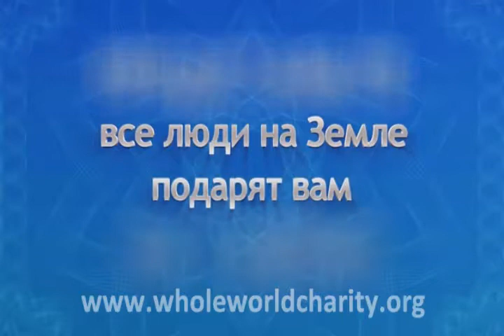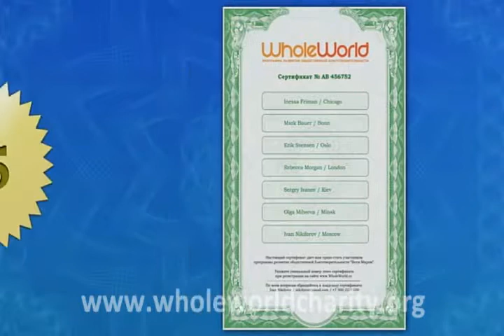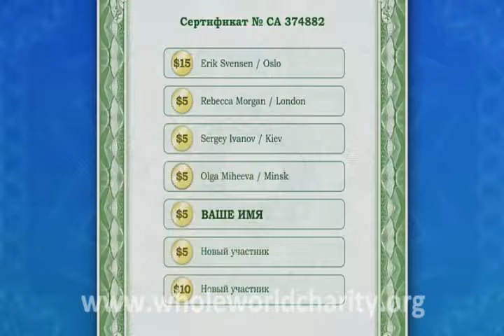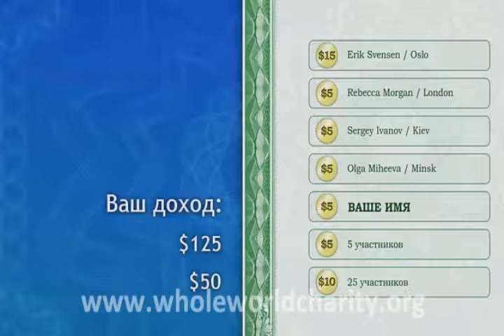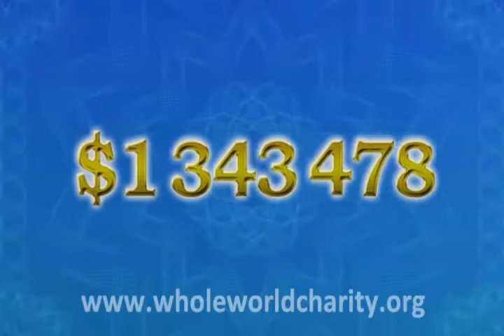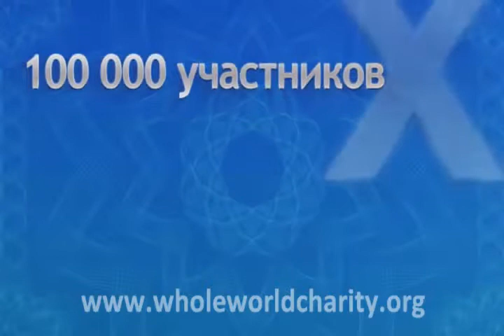России Бизнес сеть - Партнерский фандрайзинг : Бизнес XXI века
The possibility of passive income generation is, probably, one of the most remarkable advantage of participation in WholeWorld‬
Зарабатывайте более $1000 в месяц,
… просто помогая людям!

Participants from all over the world
Current registrations from Russian region:
Holosiiv Голосіївський
Darnytsia Дарницький
Desna Деснянський
Dnipro Дніпровський
Obolon Оболонський
Pechersk Печерський
Podil Подільський
Sviatoshyn Святошинський
Solomianka Солом'янський
Shevchenko Шевченківський
Gagarin Гагарінський
Lenin Ленінський
Nakhimov Нахімовський
Balaklava Балаклавський
Budyonny Будьоннівський/Будённовский
Voroshilov Ворошиловський/Ворошиловский
Kalinin Калінінський/Калининский
Kiev Київський/Киевский
Kirov Кіровський/Кировский
Kuibyshev Куйбишевський/Куйбышевский
Lenin Ленінський/Ленинский
Petrovsky Петровський/Петровский
Proletarian Пролетарський/Пролетарский
Horlivka (Горлівка)
Kalinin Калінінський/Калининский
Mykytivka Микитівський/Никитовский
City Center Центральноміський/Центральногородской
Makiivka (Макіївка)
Mining Гірницький/Горняцкий
Kirov Кіровський/Кировский
Soviet Совєтський/Советский
City Center Центральноміський/Центральногородской
Red Guards Червоногвардійський/Червоногвардейский
Mariupol (Маріуполь)
October Жовтневий/Жовтневый
Illich Іллічівський/Ильичёвский
Ordzhonikidze Орджонікідзевський/Орджоникидзевский
Littoral Приморський/Приморский
Dnipropetrovsk (Дніпро)
Amur-Nyzhnyodniprovsk Амур-Нижньодніпровський
Shevchenkivskyi Шевченківський
Sobornyi Соборний
Industrial Індустріальний
Tsentralnyi Центральний
Chechelivskyi Чечелівський
Novokodatskyi Новокодацький
Samarskyi Самарський
Kamianske (Кам'янське)
Bahlii Південний район
Dnipro Дніпровський
Factory Заводський
Kryvyi Rih (Кривий Ріг)
Metalurhichnyi Металургійний район
Dovhyntsive Довгинцівський
Pokrovskyi Покровський
Inhulets Інгулецький
Saksahan Саксаганський
Ternivskyi Тернівський
Tsentralnyo-Miskyi Центрально-Міський
Zhytomyr (Житомир)
Bohun Богунський
Korolyov Корольовський
Oleksandrivskyi Олександрівський
Zavodskyi Заводський
Komunarskyi Комунарський
Dniprovskyi Дніпровський
Voznesenivskyi Вознесенівський
Khortytskyi Хортицький
Shevchenko Шевченківський
Kropyvnytskyi (Кропивницький)
Fortechnyi Фортечний
Podilskyi Подільський
Kremenchuk (Кременчук)
Auto-Factory Автозаводський
Kryukiv Крюківський
Poltava (Полтава)
Shevchenko Шевченківський
Kiev Київський
Podolsk Подільський
Artem Артемівський/Артёмовский
October Жовтневий/Жовтневый
Kamiany Brid Кам'янобрідський/Каменнобродский
Lenin Ленінський/Ленинский
Lviv (Львів)
Halych Галицький
Railway Залізничний
Lychakiv Личаківський
Sykhiv Сихівський
Franko Франківський
Shevchenko Шевченківський
Mykolaiv (Миколаїв)
Factory Заводський
Ship Корабельний
Inhulets Інгульський
Central Центральний
Odessa (Одеса)
Kiev Київський
Malynovsky Малиновський
Littoral Приморський
Suvorov Суворовський
Central Центральний
Simferopol (Сімферополь)
Railway Залізничний/Зализнычный
Kiev Київський/Киевский
Central Центральний/Центральный
Kharkiv (Харків)
Shevchenko Шевченківський
October Жовтневий
Kiev Київський
Sloboda Слободський
Kholodnohirskii Холодногірський
Moscow Московський
Industrial Індустріальний
Suvorov Суворовський
Cherkasy (Черкаси)
Cisdnieper Придніпровський
Sosnivka Соснівський
Chernihiv (Чернігів)
Desna Деснянський
New Factory Новозаводський
Chernivtsi (Чернівці)
First-May Першотравневий
Sadhora Садгірський
Shevchenko Шевченківський
Cherkasy (Черкаси)
Cisdnieper Придніпровський
Sosnivka Соснівський
Адыгея, Республика Майкопе
Башкортостан, Республика Уфа
Бурятия, Республика Улан-Удэ
Республика Алтай г. Горно-Алтайск
Дагестан, Республика Махачкала
Ингушетия, Республика Магас (Самый большой город: Назрань)
Кабардино-Балкарская Республика Нальчик
Калмыкия, Республика Элисте
Карачаево-Черкесская Республика г. Черкесск
Карелия, Республика Петрозаводск
Республика Коми Сыктывкар
Республика Марий Эл Йошкар-Ола
Мордовия, Республика Саранск
Республика Саха (Якутия) Республика г. Якутск
Северная Осетия-Алания,
Татарстан
Республика Тыва Кызыл
Удмуртская Республика Ижевск
Хакасия, Республика Абакан
Чеченская Республика Грозный
Республика Чувашия Чебоксары
Алтайский край Барнаул
Забайкальский край Чита
Камчатский край г. Петропавловск-Камчатский
Краснодарский край Краснодар